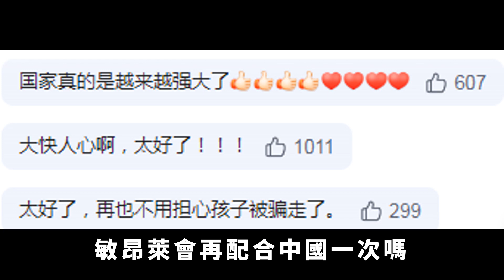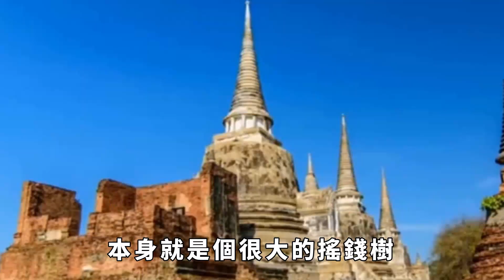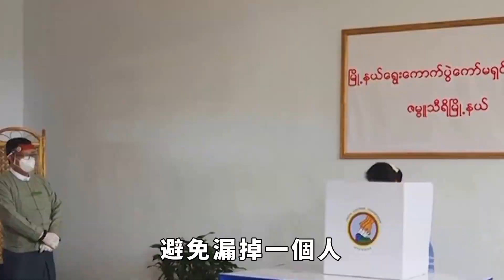緬甸顧全大局，交出白所成，下一步，中緬或聯合清剿妙瓦底電詐園【盛歷史】緬北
緬甸軍政府顧全大局，交出了白所成等電詐頭目，但中國不能太樂觀，電詐清零目標若要實現，妙瓦底園區就必須鏟除，敏昂萊會再配合中國一次嗎？